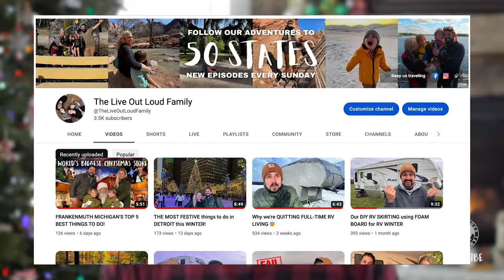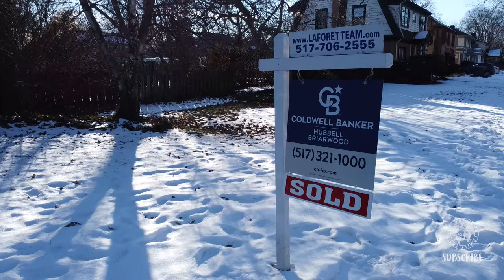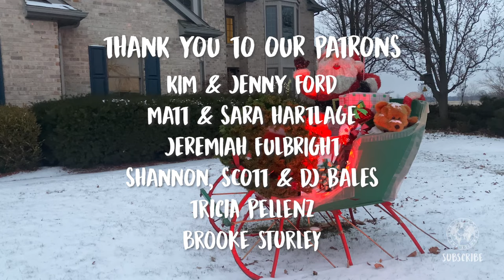Moving from the UK to the USA? WATCH THIS FIRST!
Music
2RRREZYUGF7LEJ0B
XKYZNYOINYUIYSBX